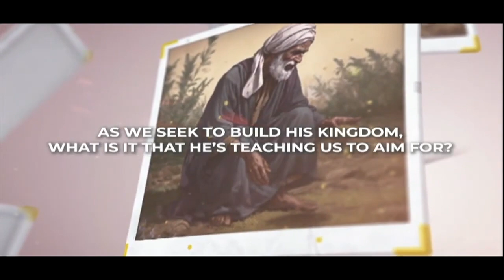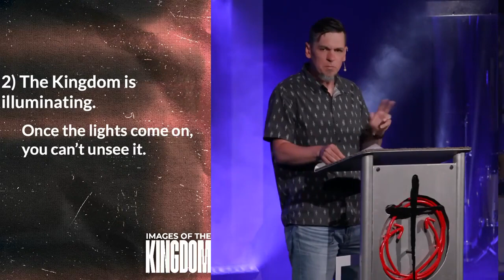Images of the Kingdom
Sunday, May 19, 2024 | Pastor Buz Hannon